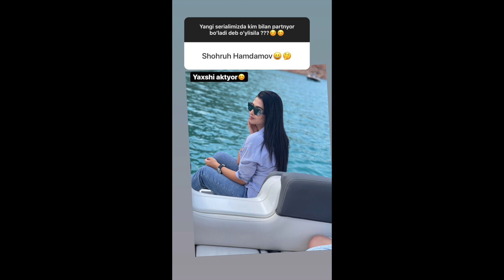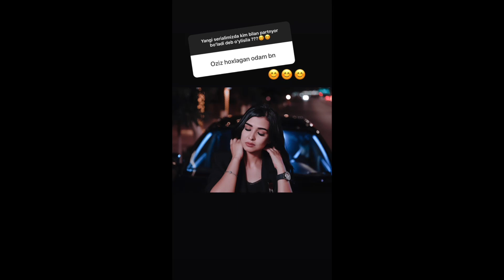MARJONA MIRZAALIYAVANING YANGI SERIALDAGI PARTNYORI KIM??? INSTAGRAM OLAMI!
Salom barchaga! Bu kanalda barcha mashxur insonlarning eng sara foto suratlarini tomosha qilishingiz va ular haqida qiziqarli ma'lumotlarga ega bo'lishingiz mumkin.

Bu videoda Instagramdagi yangi videolar  haqida.

Fotolar  yoqdimi ? Unda Instagram Olami kanaliga obuna bo'lishni va qo'ng'iroqni bosishni unutmang!

Etiboringiz uchun Katta Rahmat!!!